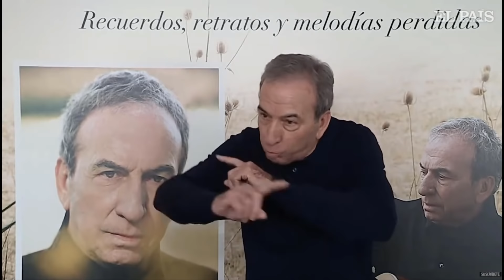Jose Luis Perales y La curiosa historia de ¿ Y como es él? , a quien le robarón fue a Julio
José Luis Perales Morillas nació en la localidad de Castejón a 65 kilómetros de la ciudad de Cuenca, en el seno de una familia católica tradicional. Desde muy pequeño mostró devoción por la música aprendiendo a solfear con un antiguo maestro, lo que le llevó a tocar el laúd con 6 años.
A los 14 años, ya realizaba sus primeras composiciones. Sin embargo, a partir de 1968 con 23 años cumplidos, presentó sus canciones a las discográficas, ya que: «los artistas eran los que presentaban mis canciones en sus casas de discos porque a mí me daba una vergüenza horrible ir personalmente. Era tímido y me asustaba el fracaso», declaró Perales
¿por qué?, sintió celos de Daniela Romo,
sabías qué la cancion y como es él, se la escribio a Julio Iglesias pero nunca se la dio?
A los 16 años, su padre le consiguió una beca para la Universidad Laboral de Sevilla, a donde se desplazó para estudiar maestría industrial en electricidad y vivir allí. Se apuntó a la tuna de este centro formativo. «Como las empresas no querían gente en edad de servicio militar, tuve que esperar hasta la vuelta del cuartel. Entonces entré de maestro industrial eléctrico en una fábrica, pero como no tenía experiencia, no me fue tan fácil aquel trabajo, y poco a poco fui vendiendo canciones.